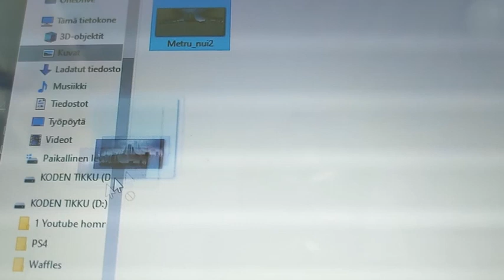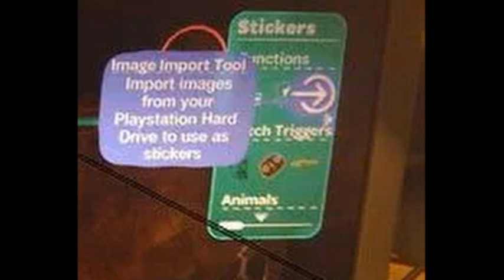How to import images into LittleBigPlanet - Tutorial [OUTDATED (kinda)]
Noone else had made a good tutorial, so I tried.